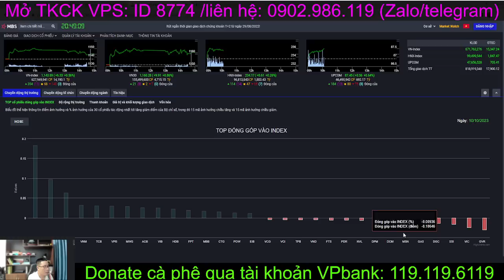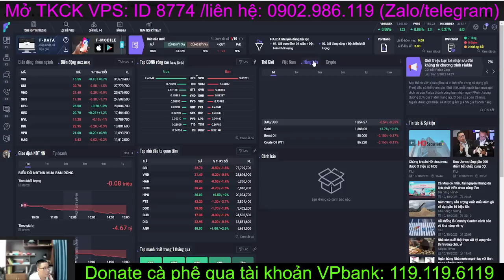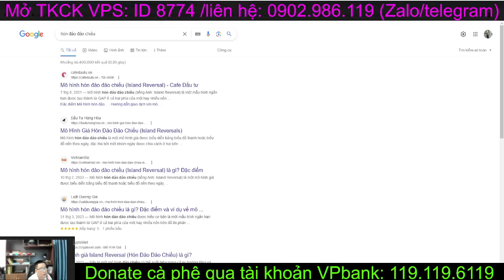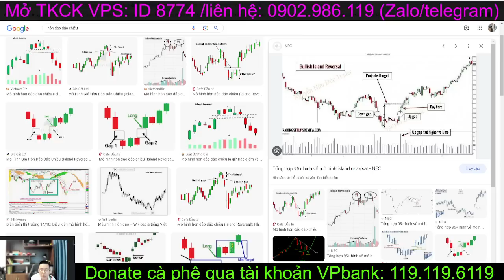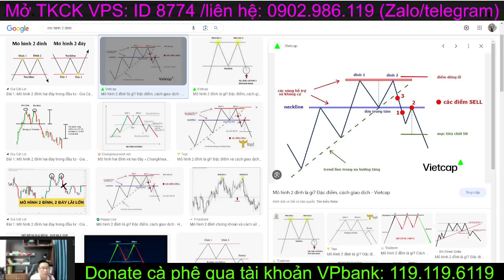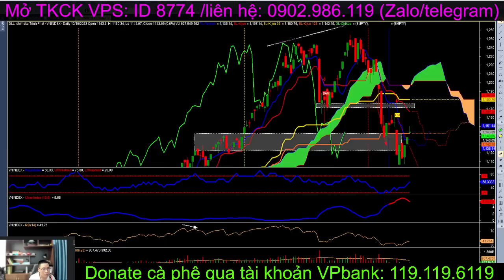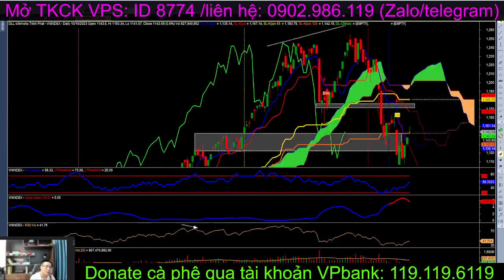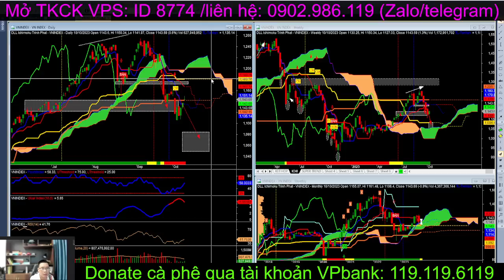Chứng khoán hôm nay| Nhận định thị trường: VNIndex chạm cản 1150 quay đầu, cơ hội nào cho thị trường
Chứng khoán hôm nay | Nhận định thị trường:
VNIndex phiên nay có cú chạm cản 1150 lần đầu tiên kể từ khi phục hồi và quay đầu, nhưng tích cực là vẫn giữ được trên hỗ trợ 1142 và giữ GAP. Vậy cơ hội nào cho thị trường những phiên tới, nhịp sóng hồi này sẽ kéo dài bao lâu?